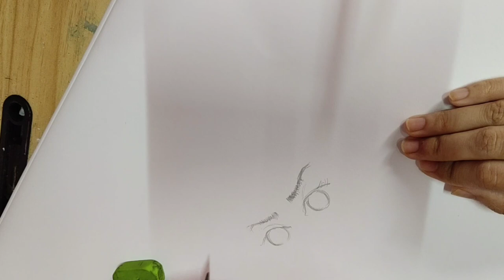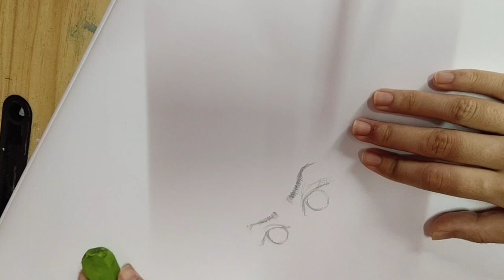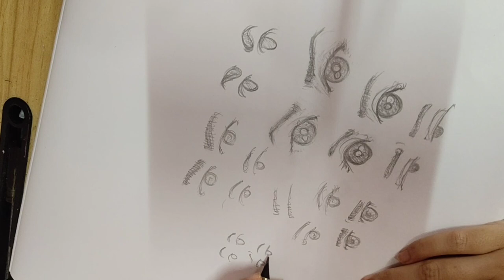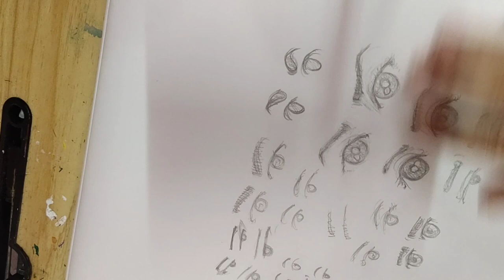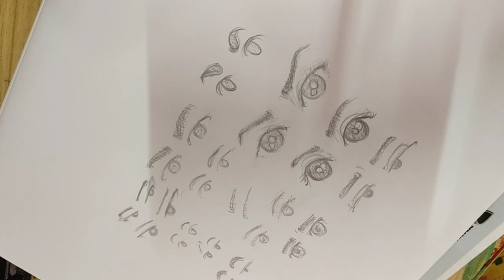Sembang apa tu ?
mata hati.